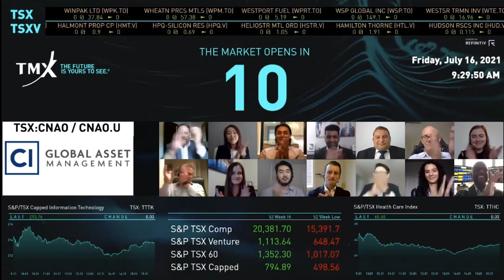CI Global Asset Management Virtually Opens The Market, July 16, 2021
Nirujan Kanagasingam, Vice-President, ETF Strategy at CI Global Asset Management (“CI GAM”), joined Graham Mackenzie, Head, Exchange-Traded Products, TMX Group, to celebrate the launch of CI Alternative North American Opportunities Fund (CNAO and CNAO.U) on Toronto Stock Exchange and to open the market.

CNAO seeks to generate high absolute returns over the long term, balanced with a capital preservation mindset, by primarily investing in growth-oriented North American equities.

CI GAM is one of Canada’s largest ETF providers, offering a robust lineup that consists of actively managed, smart-beta, fixed-income, covered call, precious metals and corporate class solutions to give investors choice and flexibility in meeting their specific investment needs. CI GAM is a subsidiary of CI Financial Corp. (TSX: CIX, NYSE: CIXX).